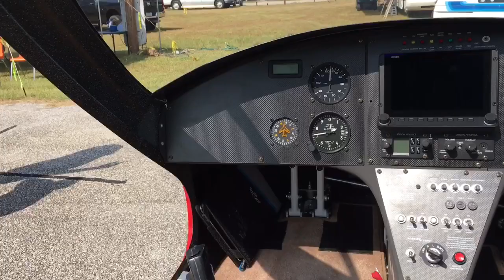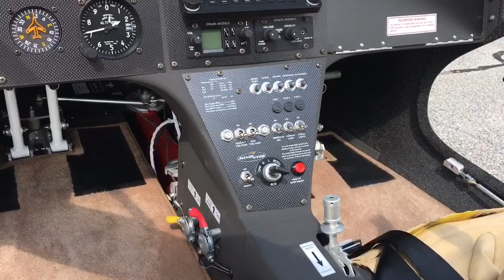Magni GYRO M24 ORION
Magni M24 ORION at the Wrens Georgia Gyroplane Gyrocopter Event